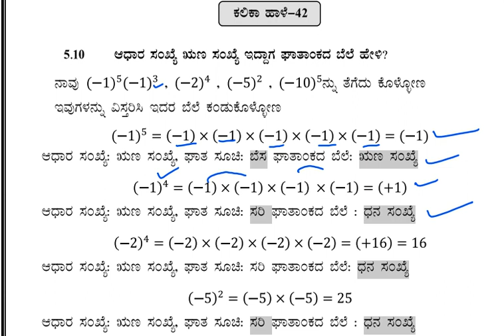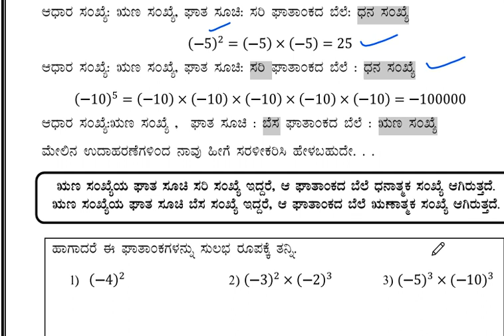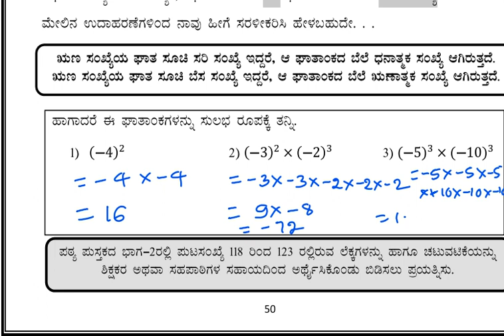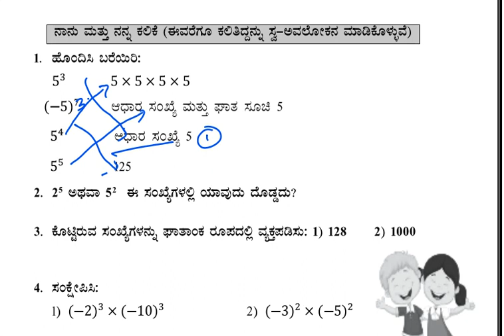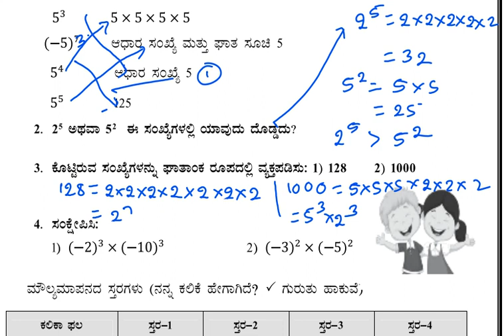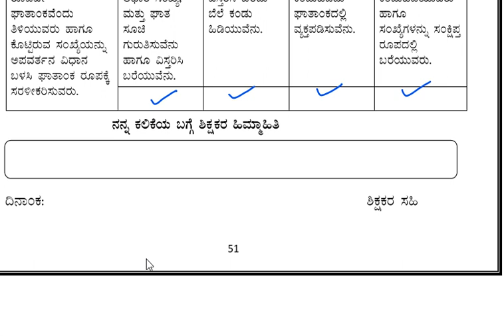7ನೆಯ ತರಗತಿ ಗಣಿತ #'ಕಲಿಕಾ ಚೇತರಿಕೆ' #2022-23 ಕಲಿಕಾ ಹಾಳೆ 42 -ಉತ್ತರಗಳು@Rakesh Magadum